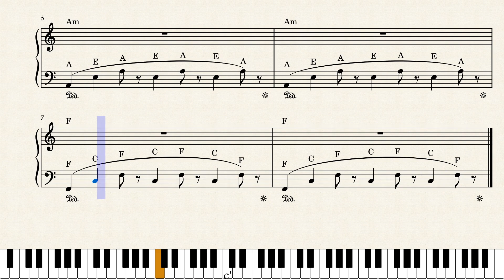Piano Arpeggio - Teora Taal on C-G-Am-F Chord Staff Notation by Arup Paul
Teora Taal in Piano Arpeggio on C-G-Am-F Chord Staff Notation by Arup Paul

The chord I-V-vi-IV = 1st Major, 5th Major,6th Minor and 4th Major.
For C Scale this is C , G , Am, F

Teora Taal consists of 7 beats in total with division of 3,2 and 2.
It can be considered as 7/4 or 7/8 in total. In this staff notation 7/8 beats used.